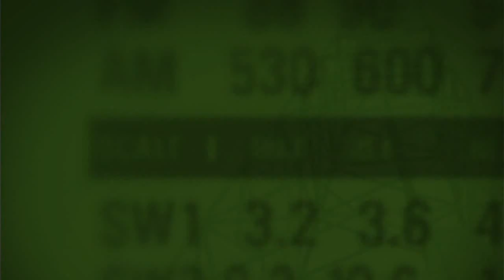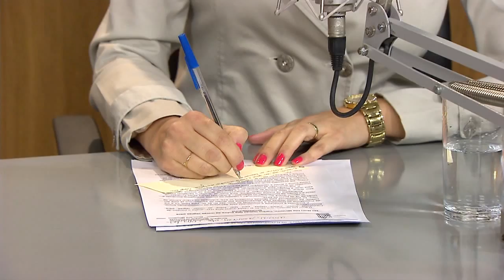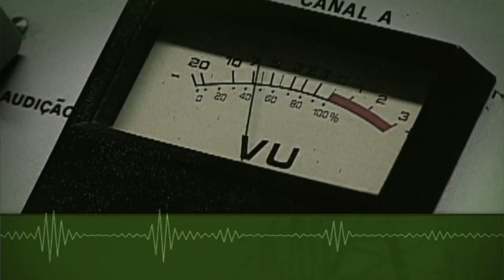Mudanças vão garantir uma Previdência sustentável e contas equilibradas, afirma ministro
BOM DIA MINISTRO – 24.06.15: As novas regras para a aposentadoria por tempo de contribuição entraram em vigor neste mês. A partir de agora, um novo cálculo foi estabelecido para garantir a sustentabilidade da Previdência Social no Brasil. O ministro da Previdência Social, Carlos Gabas, participou desta edição do programa para esclarecer as normas definidas recentemente. Na entrevista, Gabas afirmou que as mudanças vão garantir uma Previdência sustentável e contas equilibradas para trabalhadores, seus filhos e netos.